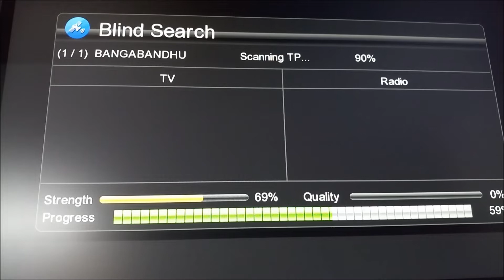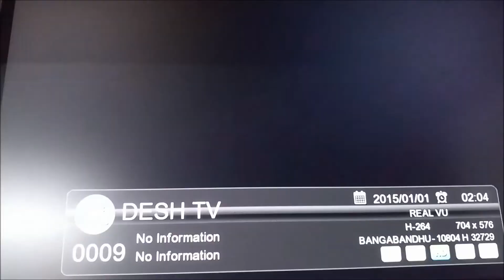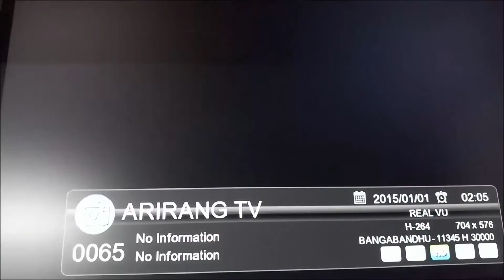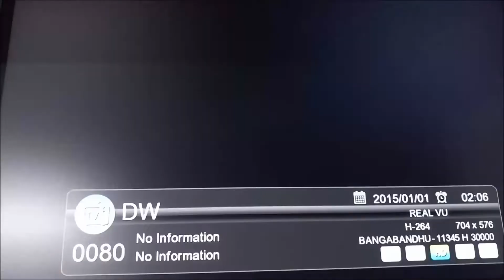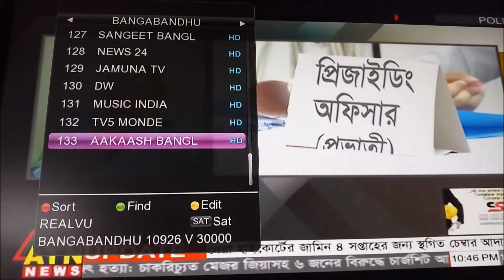FREE DISH NAYE CHANNEL ADD BANGABANDHU 119 E